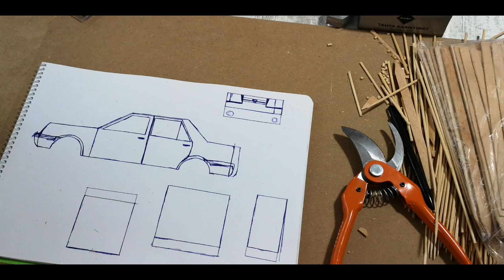Yerli Otomobil TOGG Yapımı / Ahşap Maket Araba Yapımı / dıy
Merhaba arkadaşlar bugün Çöp şiş ve adana şişlerden ahşap maket yerli otomobil Togg yaptık.İYİ SEYİRLER.

Kanalımıza hoş geldiniz. Biz ibibik giller ✋ gezmeyi 🚗 yeni yerler keşfetmeyi, oyunlar 🎮 oynamayı ve çeşitli projeler yapmayı çok seviyoruz. Oynadığımız oyunların, gezdiğimiz yerlerin  ve kendin yap projelerinin (DIY) videoları 🎥 ile karşınızdayız.
Bizleri instagram, twitter ve facebooktan da takip edebilirsiniz.

          Kanalımız adını ibibik (Hüdhüd) kuşundan alır.Bu kuşlar ailelerine oldukça bağlıdırlar.Eşleri ölünce yeni bir eş aramazlar.Yaşlandıklarında anne ve babasının yiyeceklerini temin ederler.Annesi öldüğü zaman uygun bir yer buluncaya kadar annelerini başının üzerinde taşırlar.❤️❤️❤️

We hoopoe gills love to ✋ wander 🚗, discover new places, play games 🎮 and do various projects. We are here with the videos of the games we played, the places we visited and the DIY projects 🎥 If you want to have fun together, subscribe to our channel and enjoy the videos join our family 👍 😉 Hurry up 🙌

          Our channel gets its name from the hoopoe (Hüdhüd) bird. These birds are very attached to their families. When their spouse dies, they do not look for a new wife. When they get older, they provide food for their mother and father. ❤️❤️❤️
Yerli Otomobil TOGG Yapımı Ahşap Maket Araba Yapımı